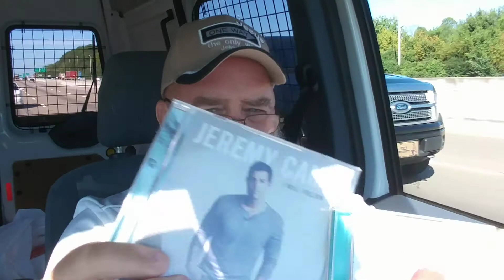Jesus sets us free, the straight path the narrow way